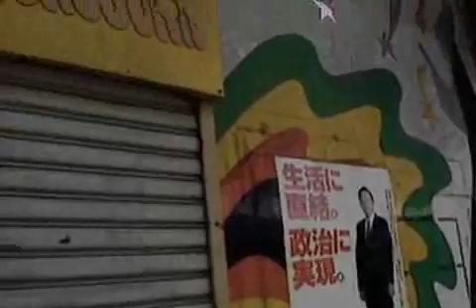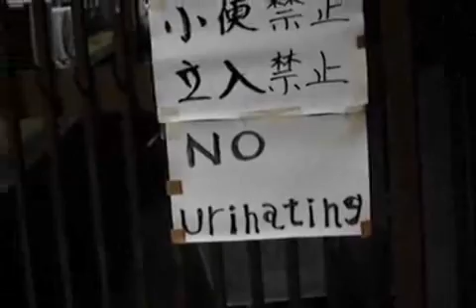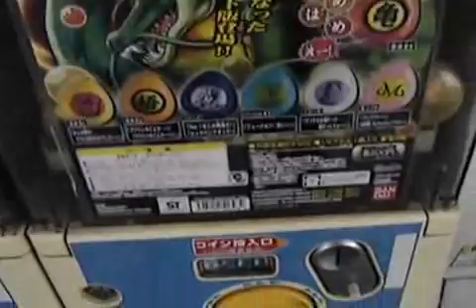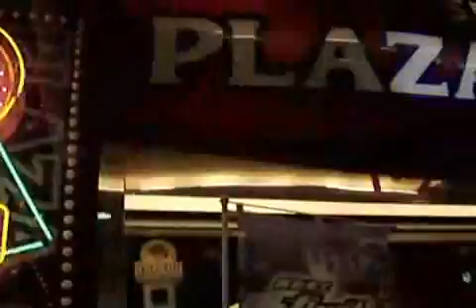Shenmue Vacation: Rodger Swan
Tokyo Swan Episode 39: Real Life Shenume!

Rodger Swan decided to make a trip out to Yokosuka to see if he could find any real world locations based off of Sega's Shenmue. Sure enough, he was able to locate several, including what looks like the path that leads to protagonist Ryo Hazuki's home. See if you can spot any other familiar locations.